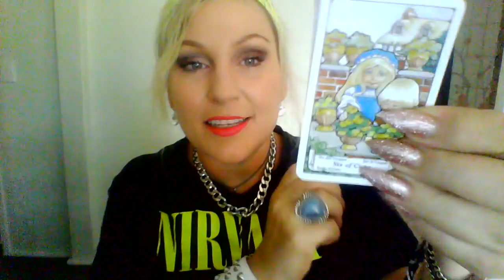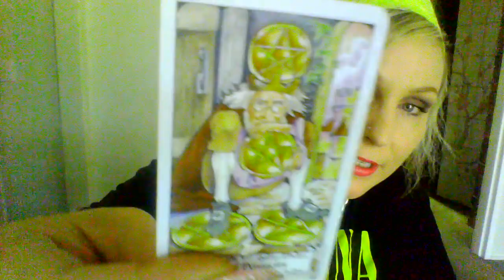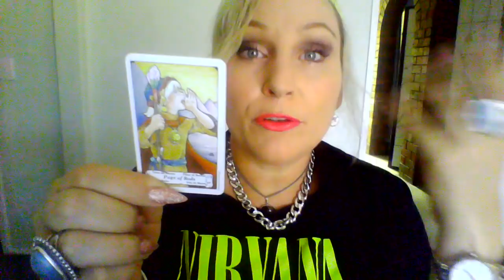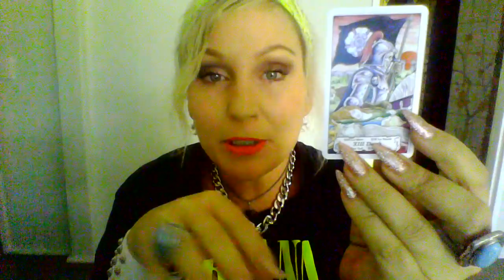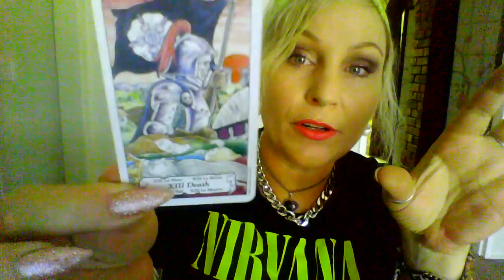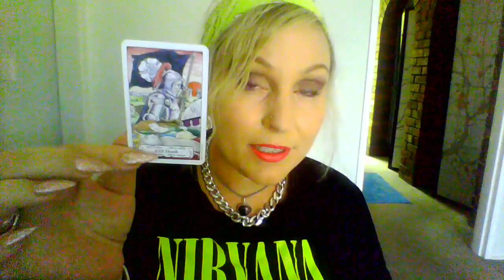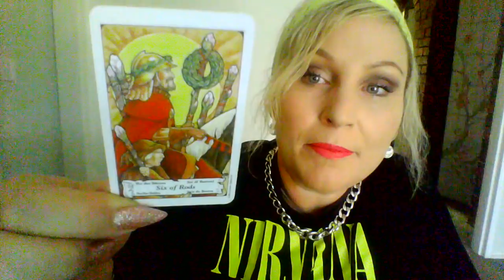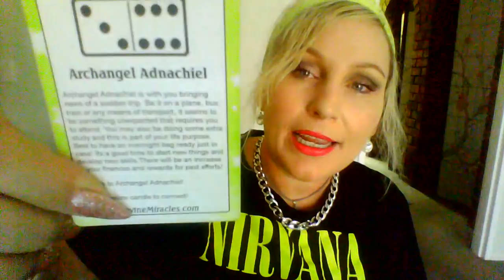FIRE SIGNS! Tarot Forecast! 27.2.2018 with BDevine